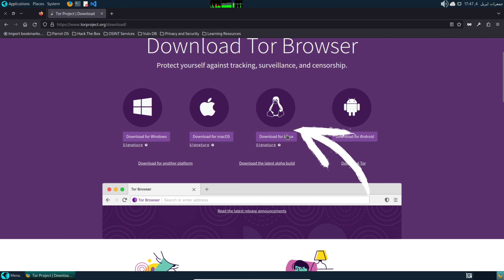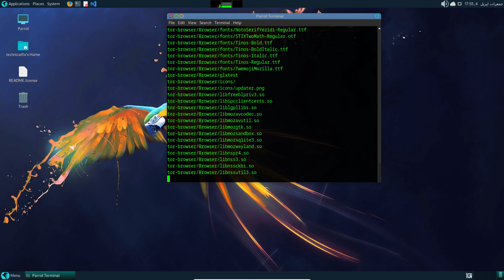How to Install Tor Browser in Parrot OS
How to install Tor browser in parrot OS, in today's video we have learned how we can install Tor web browser in parrot OS operating system. If you also want to install Tor Browser in your Parrot OS operating system, then in this video you are told in a very easy way how to install Tor Browser in Parrot OS. Parrot OS is a Linux distribution based on Debian with a focus on security, privacy, and development.

Cover Topic:
how to install tor web browser in parrot os operating system